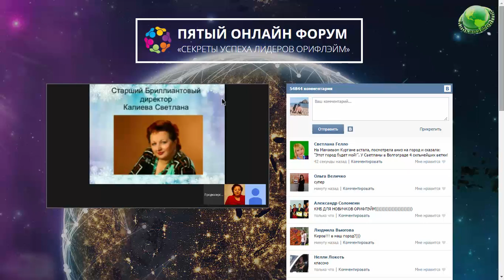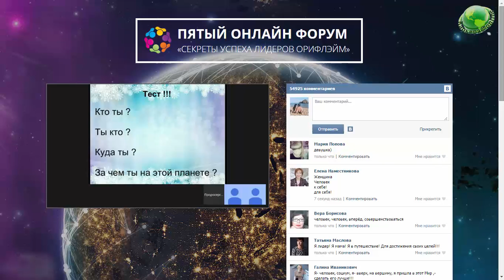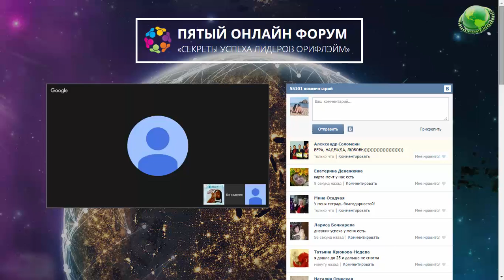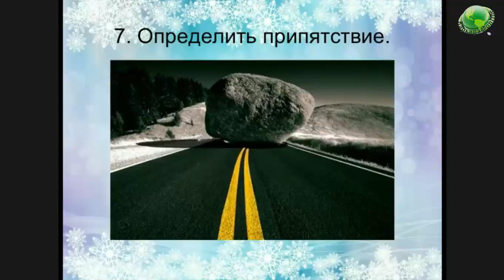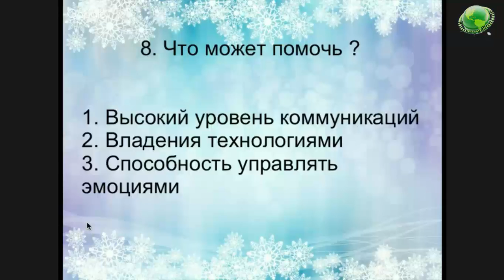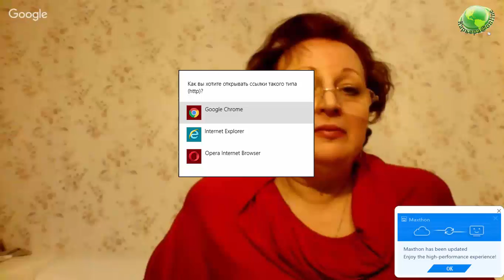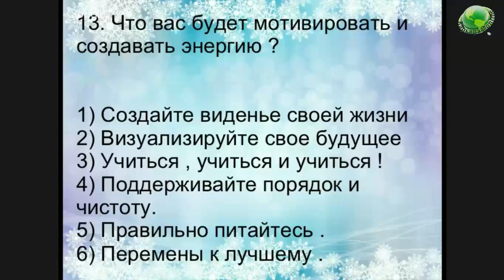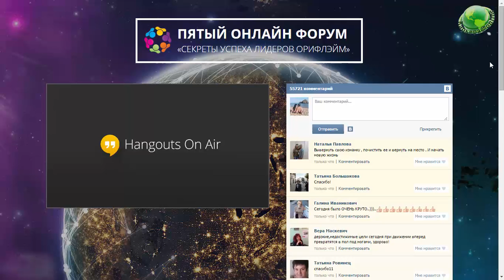ОнлайнФорум День9 Светлана Калиева, Бриллиантовый Директор